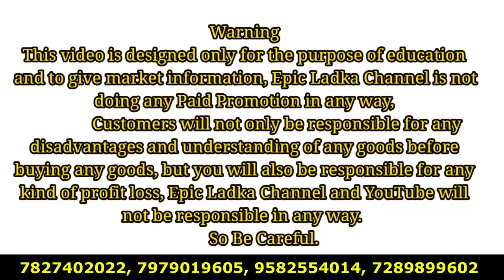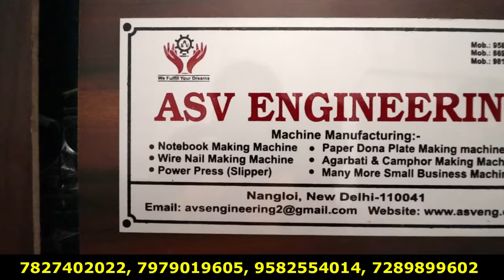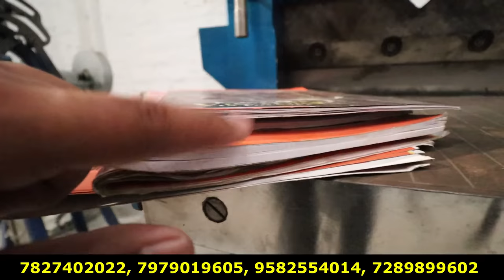Notebook Making Machine in Delhi,नोटबुक / कॉपी बनाने का बिजनेस घर से शुरू करे | NoteBook business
Notebook Making Machine in Delhi,नोटबुक / कॉपी बनाने का बिजनेस घर से शुरू करे

Address: -  ASV Engineering

Gulshan park, Nangloi Delhi - 110041

,notebook making machine price
NOTEBOOK MANUFACTURING FACTORY VISIT | FULL INFORMATION NOTEBOOK MAKING MACHINE AND COPY MAKING BUSINESS | NOTEBOOK MANUFACTURING BUSINESS SETUP COST
Note book Making Business, notebook, register, diary, Book Making Machine
notebook making machine near me,
notebook making machine quality,
note book printing machine,
the notebook making,
notebook printing machine,
notebook making machine youtube,
notebook binding business
copy making machine,
copy making machine book,
copy making machine blender,
copy making business,
copy making machine head,
copy making machine home,
copy making machine in delhi
notebook​manufacturing​
notebook making machine tamil,
notebook making machine china,
notebook making,
notebook making business,
notebook making machine in india,
exercise notebook making machine in india,
notebook copy making busines machine india 2019,
notebook copy making,
exercise notebook making machine,
copy making,
copy making machine,
notebook making,
copy making busines,
NOTEBOOK MAKING MACHINE/ नोटबुक ,कॉपी,डायरी बनाने का बिजनेस घर से शुरू करे
Notebook macking business || Notebook manufacturing business | Copy macking machine
s
m
business ideas 2022